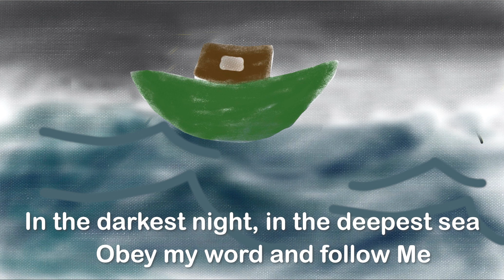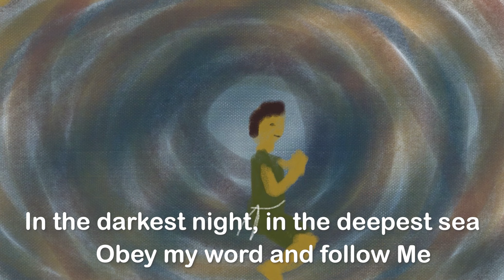Jonah's song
Sing along to this song about Jonah. You can learn more about him in "Jonah's story" a video retelling of the Bible story, perfect for kids.

Chorus:
"Jonah, are you listening?"
God whispered in his ear.
What is it you fear?"
In the darkest night, in the deepest sea
Listen close and you'll hear Me.